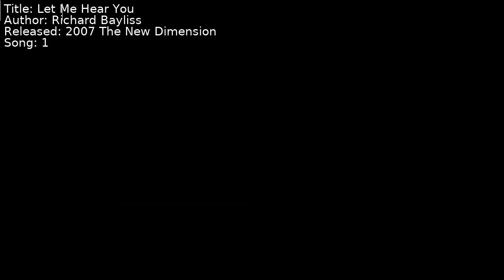Richard Bayliss - Let Me Hear You | Song 1 [C64] [SID]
Title: Let Me Hear You
Author: Richard Bayliss
Released: 2007 The New Dimension
Song: 1